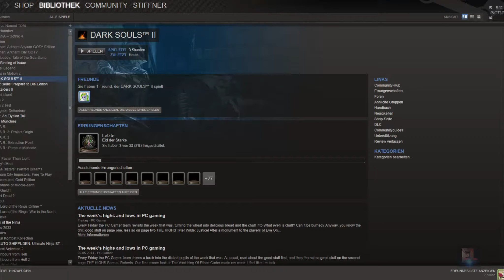Let's Play Dark Souls II BLIND Part 13 [HD] ~ Erkenntniss und Schock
Wir schaffen es endlich den Wald zu bezwingen und begeben uns zurück nach Majula. Dort fällt uns etwas sehr komisches auf...

Hier gibts was zu gewinnen: Schreibe einen Kommentar, am besten Konstruktiv (Ich kann auch mit Kritik umgehen), und erhalte die Chance auf einen Monat Twitch Turbo Gratis!

Die nächste Folge gibts am 16.06. (:

13:37!

»Intro«